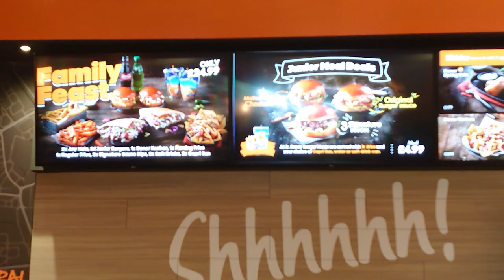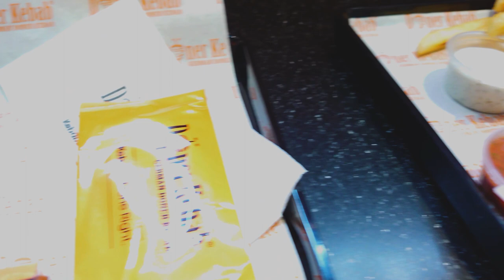Trying out the NEW German Doner Kebab Edinburgh with the Edinburgh Eat Outs crew!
Aslam from Edinburgh Eat Outs invited me to join him for a FEAST at German Doner Kebab on Lothian Road in Edinburgh that just recently opened!

This is the THIRD GDK to opened in Scotland (looking at you, certain website that said the Dundee one doesn't exist) and boy is it a treat. The restaurant offers a large selection of different donner meat and different ways to eat it. From traditional kebab in pita bread to donner spring roll, you'll be spoiled for choices!

Thank you so much German Doner Kebab, Aslam and Jaydeep for inviting me! It was such a pleasure sharing amazing food with a fellow local foodie. I invite you all to check out Edinburgh Eat Outs on Facebook and Instagram if you love discovering local places to eat. We're a growing community and you'll find a lot of recommendations for places to chow down in Edinburgh 😍

!!LINKS!!

85-87 Lothian Road
Edinburgh
EH3 9AW

🍳AIRFRYER MEALPREP: How to Make Thai Red Curry Fritters with Simpletaste Air Fryer |Mealprep with Kit

🍗Eating CHICKEN FEET DIM SUM at STACK Dim Sum Bar!! Having a Dim Sum Feast in Edinburgh:

🍚Weking the Ricecooker🍚

★Filming Equipment★
🎥 Cameras

★Music★
Canal3 - Quincas Moreira